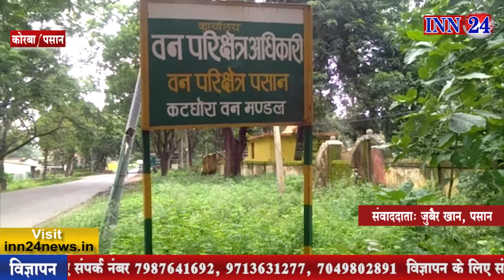INN24 - पुटु खोजने गए युवक की जंगली भालू से खूनी मुठभेड़